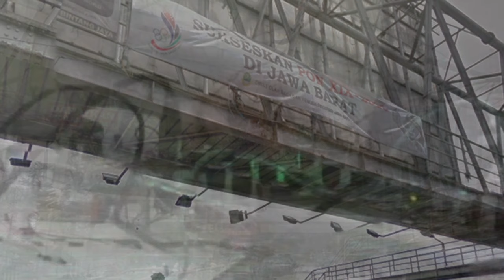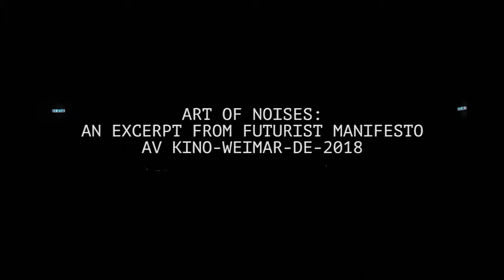plankton vs flying animal in 10 minutes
incomplete and arbitrary cut through the body of my sound based and AV work.

every work can be reviewed in its totality together with its concept at the following links: